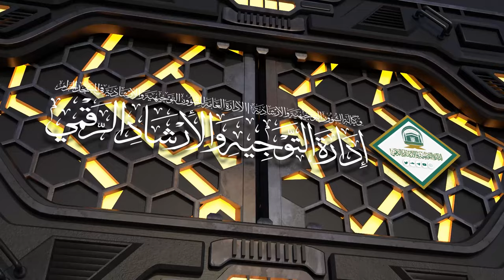81 | ( زاد المعاد في هدي خير العباد ﷺ ) أ.د.حسن بخاري | الخميس 11-02-1446